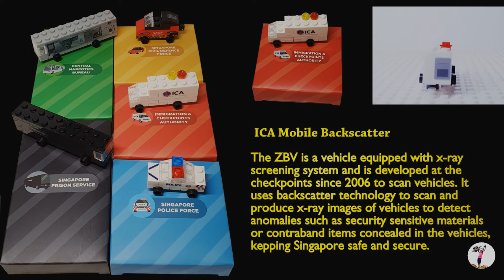Home Team Festival 2019 - Guardians of Singapore (Brickset)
This video introduces the 5 bricksets of Singapore Home Team Festival 2019, dedicated to Guardians of Singapore.

Time Mark:
00:19 - ICA Mobile Backscatter
00:36 - SPF Fast Response Car (FRC)
00:54 - SPS Black Maria
01:10 - SCDF LF6G aka 'Red Rhino'
01:26 - CNB Drug Buster Academy

ICA Mobile Backscatter
The ZBV is a vehicle equipped with x-ray screening system and is developed at the checkpoints since 2006 to scan vehicles. It uses backscatter technology to scan and produce x-ray images of vehicles to detect anomalies such as security sensitive materials or contraband items concealed in the vehicles, keeping Singapore safe and secure.

SPF Fast Response Car (FRC)
The Police Fast Response Car (FRC) is used by officers from the Neighbourhood Police Centres for patrols as well as for swift response to incidents and emergencies that require police assistance. All FRCs are equipped with police equipment and crime scene investigation kits that are used for policing duties and for conducting on-scence investigations.

SPS Black Maria
Revamped in 2017, the latest iteration of the Black Maria was designed to be more compact than its predecessor to enhance manoeuvrability when transporting inmates in a densely built-up environment. The vehicle's design incorporates several advanced safety and security features. Its interior comprises 3 segments:
- 1: Driver's cabin
- 2: 4 compartmentalised cells
- 3: Rear cabin for escorting officers

SCDF LF6G aka 'Red Rhino'
Introduced in 2000, the Light Fire Attack Vehicle, also affectionately known as the Red Rhino, was conceptualised and designed in-house by the SCDF to meet the challenges posed by highly urbanised Singapore with narrow streets and buildings in close proximity to one another.

CNB Drug Buster Academy
Revamped in 2016, the Drug Buster Academy is CNB's third generation roving Preventive Drug Education exhibition that youths are familiar with. It travels to schools and public places to provide a futuristic and immersive learning experience for youths who will learn about the dangers and consequences of drugs and inhalant abuse in an interactive and engaging manner, before "graduating" as "Drug Busters".

- Cuban Sandwich - Doug Maxwell_Media Right Productions